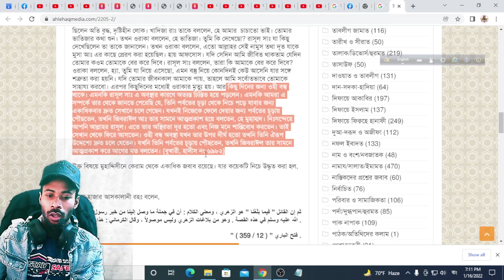আবু ত্বহা আদনানকে নিয়ে সবার খেলা শেষ || মাসুদ রানা || masud rana || abu taha adnan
abu taha adnan || masud rana || sapan ahamed